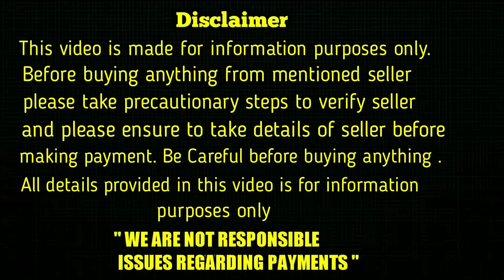top quality shihtzu puppies for sale in telugu / 9182156799 / aj pets